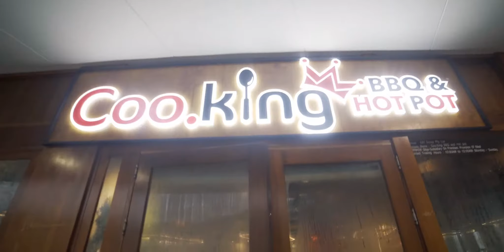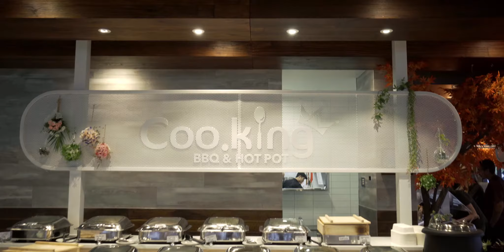Coo.King Korean BBQ